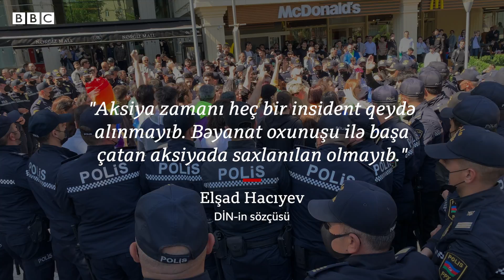Bakıda "Kriminal dövlət istəmirik" şüarı ilə aksiya keçirilib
Bakının Fəvvarələr meydanında bəzi ictimai fəallar və jurnalistlər aksiya keçiriblər.

Videonu BBC üçün Əminə Məmmədova çəkib.